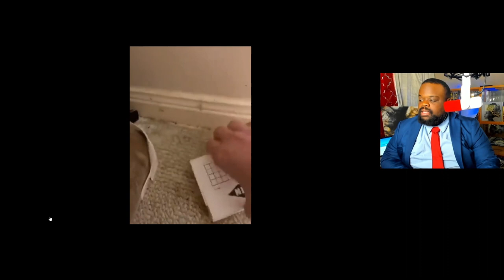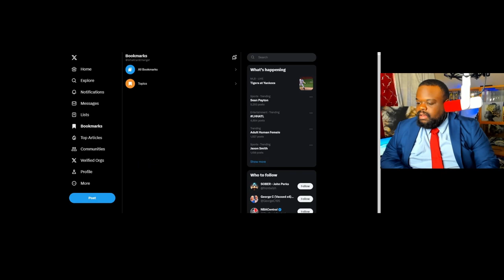ROBLOX Streamer Has A Disgusting Room with Moldy Food. | Being Clean Matters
This video is for educational and commentary purposes. Please do not bother or show hate towards any individuals mention in this video. Let the proper people handle this.